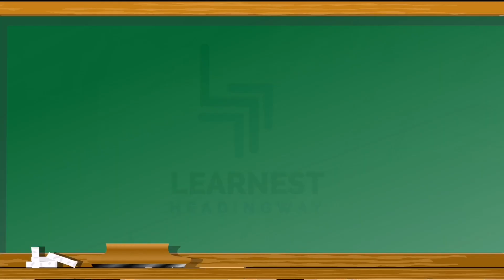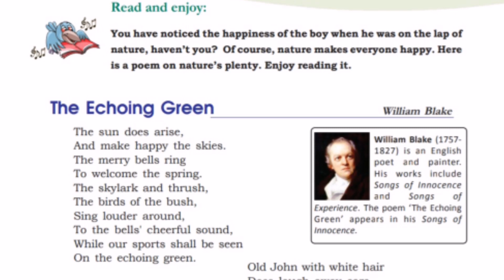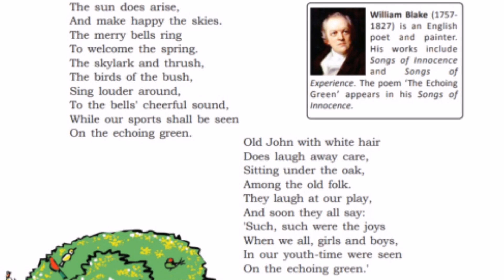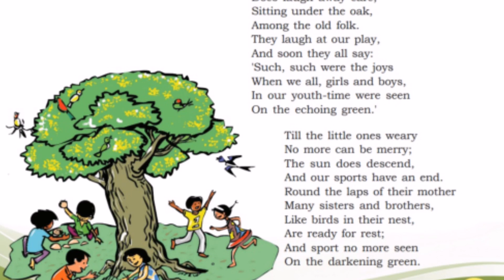Class 7 English | Chapter 2- The Echoing Green||Victors Class in Malayalam| SCERT I English Winglish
Watch & Learn
English Chapters Kerala Syllabus
5 to 12